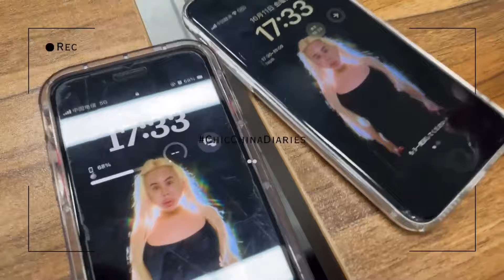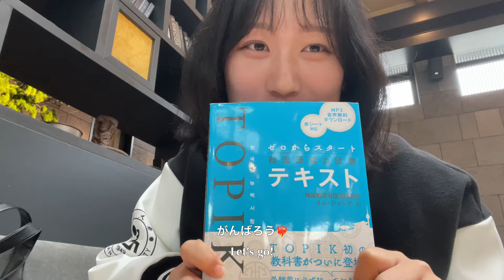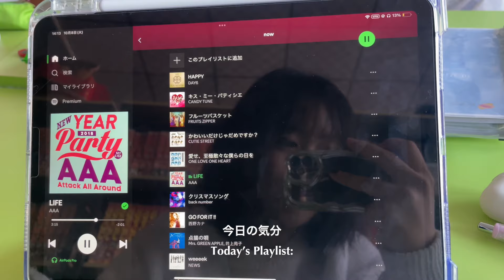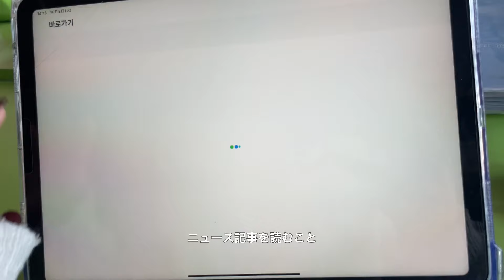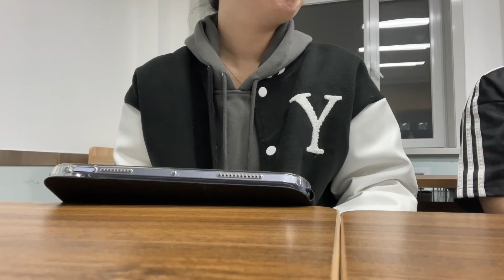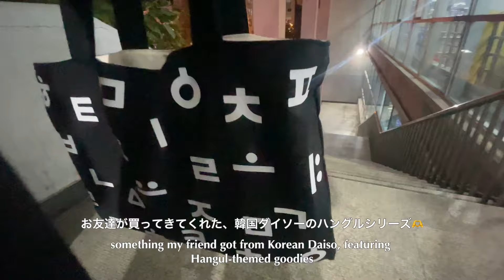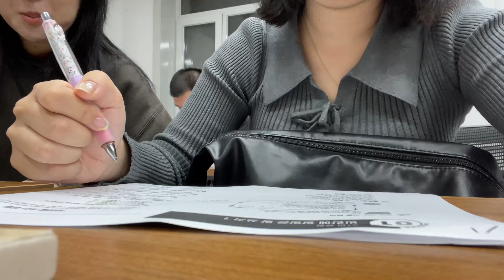【中国留学🇨🇳】Study Vlog | 韓国語のお勉強がんばる中国の大学生の日常✏️❤️‍🔥중국에서 한국어를 열심히 공부하는 일본인🇨🇳🇰🇷🇯🇵［JP/EN］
はじめてTopikを受けてきました〜
あまりできなかったけど1週間お勉強がんばってみた✨
あまり満足にはできなかったので次受けるときは万全の準備で臨みます！
引き続きお勉強がんばる💪🔥